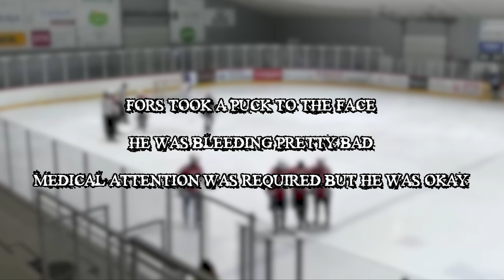DIVISION 1 CALL UP? PRO HOCKEY IN FINLAND | S1 Ep. 15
I got the opportunity to play for our organizations (MUIK) top team. I technically didn't play but I got to open the door like a true pro. Don't worry I promise the episode is still worth the watch. Our team had a game right before so you'll get to see the highlights from both games. If you enjoy the hockey parts of these vlogs then I'm sure you'll like this episode. Enjoy!